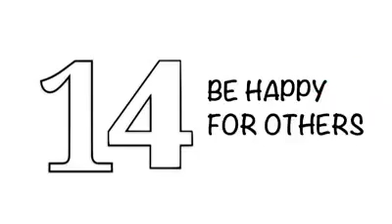17 Ways Of Donating Without Cost